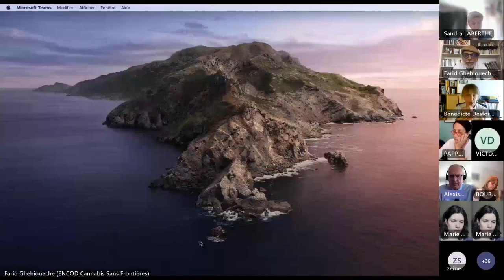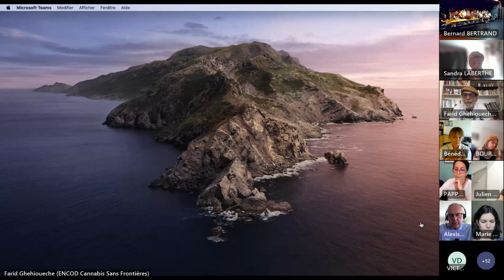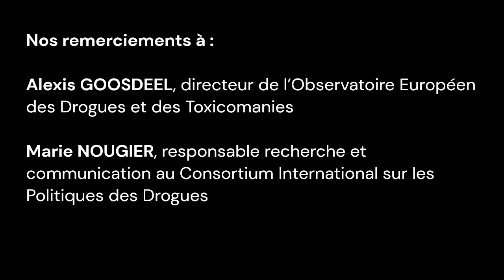Conférence-débat "Support Don't Punish" 26 juin 2023, Avignon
SupportDontPunish est une campagne mondiale qui vise, chaque année, à sensibiliser l’opinion publique aux dommages causés par les politiques de drogues répressives, et propose de mettre la priorité sur la santé et les droitshumains.

A Avignon, le 26 juin 2023, Groupe SOS Solidarités, ARCA Sud et AIDES ont organisé une conférence-débat sur le thème : « Une autre politique des drogues est nécessaire ».
🎙️Avec la participation de :
•Alexis GOOSDEEL, directeur de l’Observatoire Européen des Drogues et des Toxicomanies ;
•Marie NOUGIER, responsable recherche et communication au Consortium International sur les Politiques des Drogues ;
•Bénédicte DESFORGES, ex lieutenant de police, Collectif Police contre la prohibition ;
• Fabrice OLIVET, directeur d’ASUD (association d’usagers, ex-usagers de drogues et de patients) ;
• Farid GHEHIOUECHE, ASUD, Cannabis sans frontières.